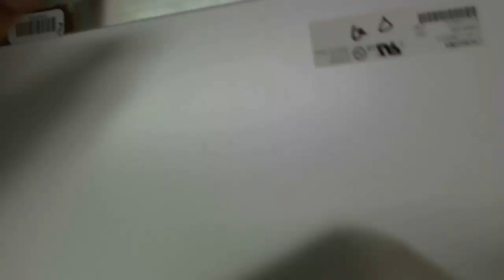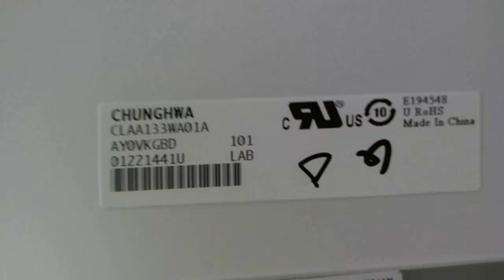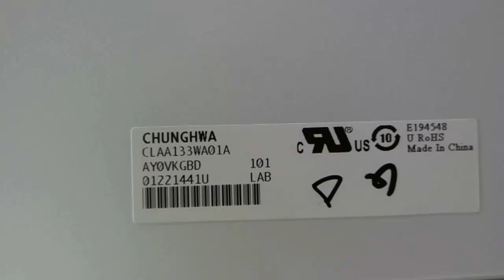Sony Vaio S Series VPCS Laptop Screen Replacement Procedure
Step by step instructions to replace a damaged laptop screen on a Sony Vaio S Series VPCS laptop computer.